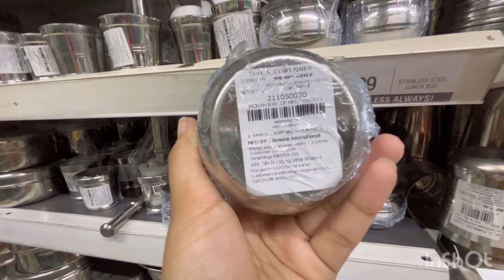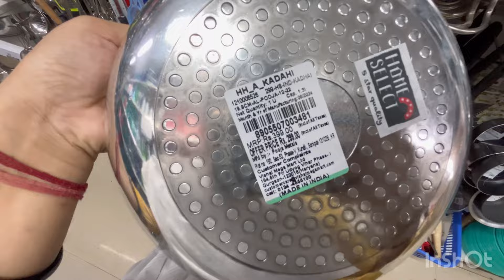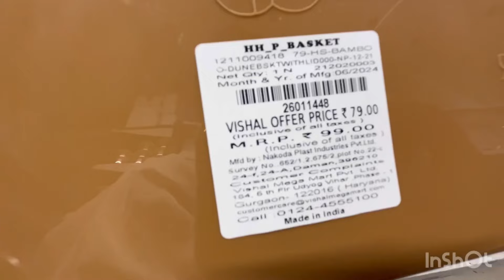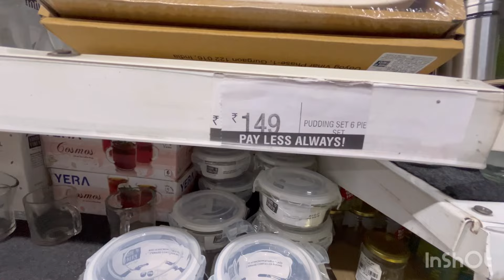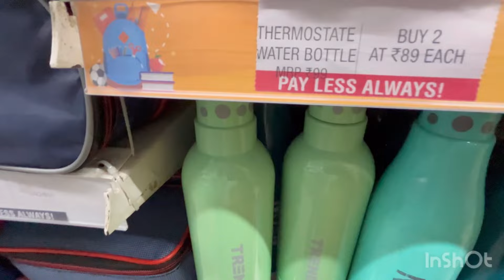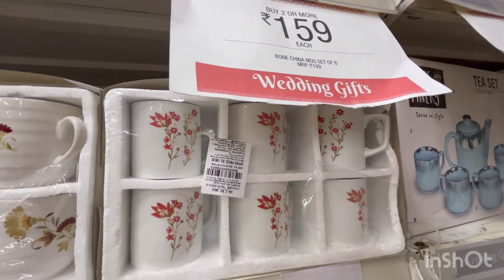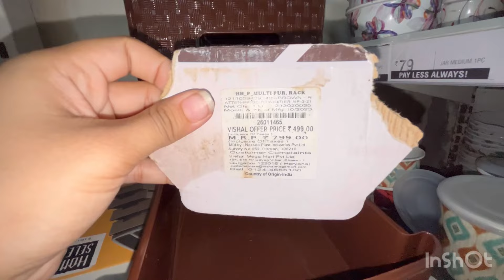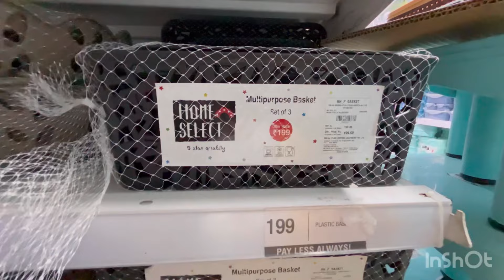🪹Best kitchen products2024🌺kitchen organisers & kitchenwares🌹mannatyagi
Best kitchen products2024🌺kitchen organisers & kitchenwares